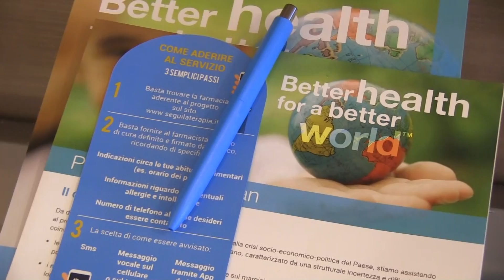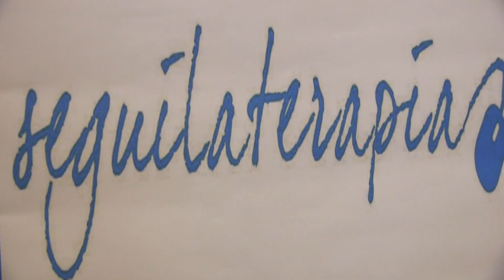Federfarma Catanzaro come aderire al servizio